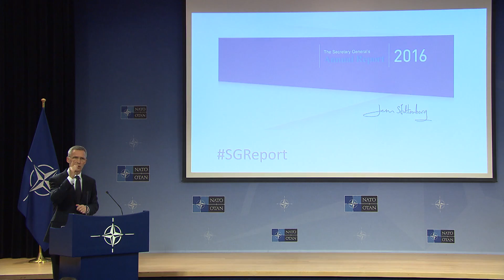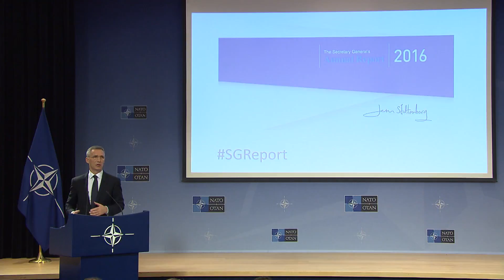NATO Secretary General's Annual Report for 2016, 13 MAR 2017, Part 2/2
Press conference by the NATO Secretary General Jens Stoltenberg at the launch of his Annual Report for 2016, 13 March 2017 - Questions and Answers.